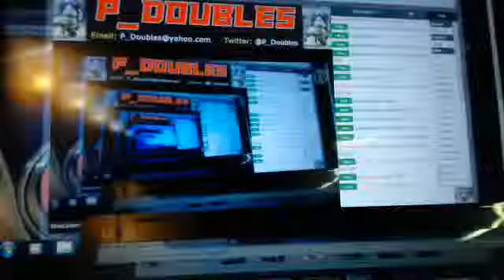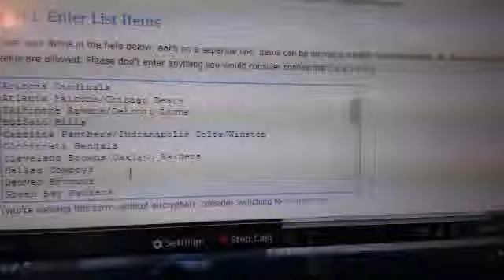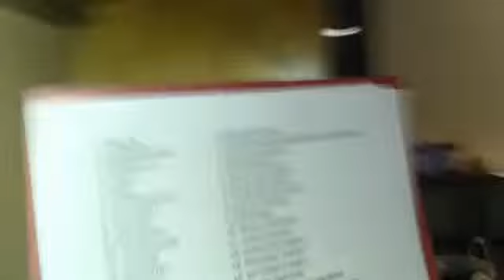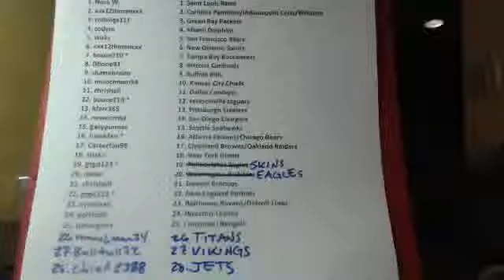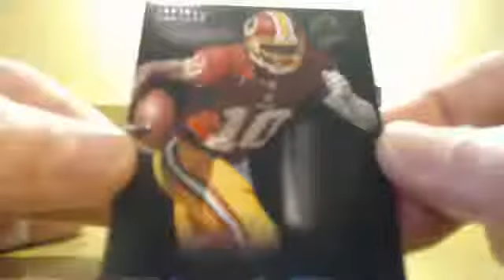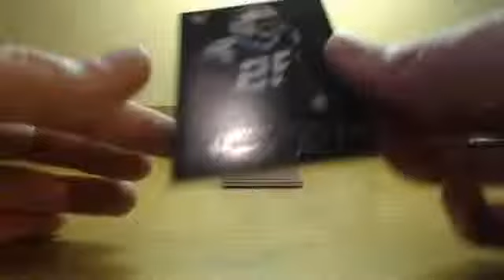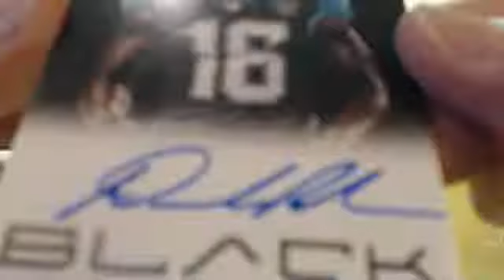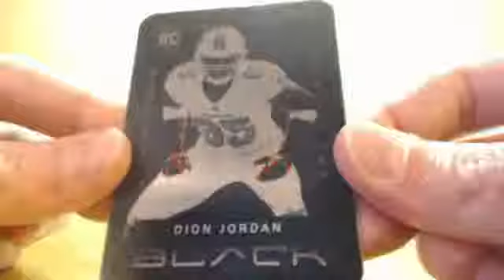P_Doubles July 6th 2013 Panini Black Inner Case Break Drew Brees MOJO!